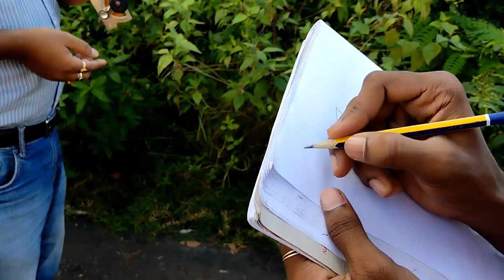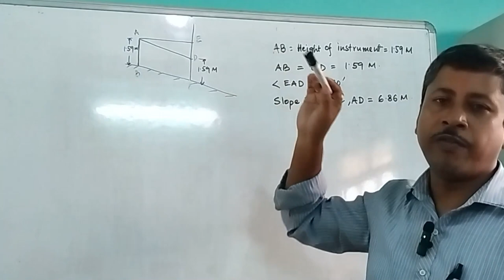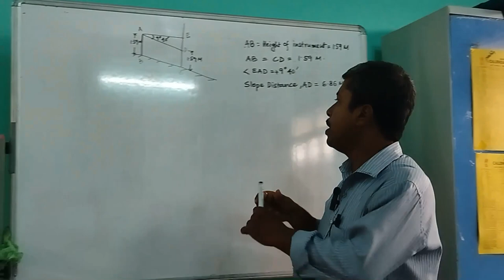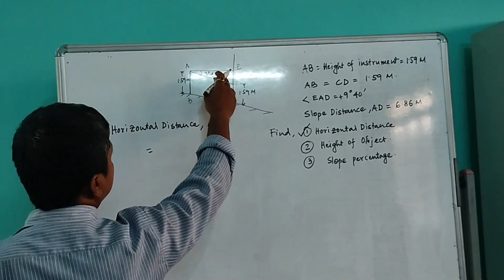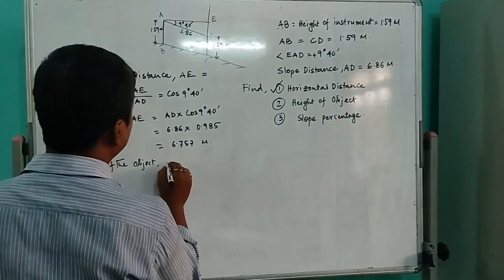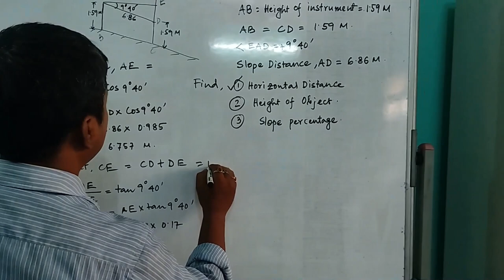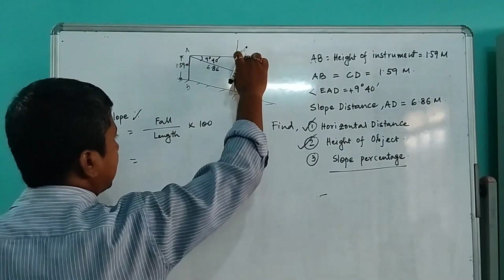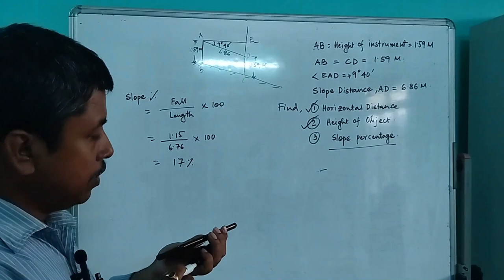Distance and Slope Measurement with Abney Level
Measurement of Horizontal distance, Slope Distance and Slope percentage can be determined with the help of Abney Level.

To watch my previous videos, please click on the link -